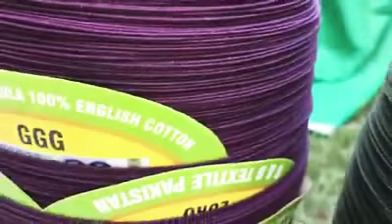Best kite flying thread ...patang door ..guda door...Not for sale in Pakistan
Only export quality kite flying thread. Not for sale in pakistan. only gift for forieng brother.